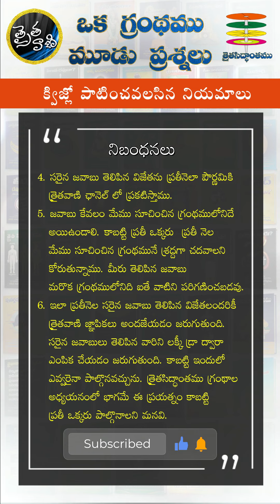ఒక గ్రంథము - మూడు ప్రశ్నలు Quiz -7 -JULY -2023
త్రిమత ఏకైక గురువు, శతాధిక గ్రంథ కర్త, త్రైతసిద్ధాంత ఆదికర్త
శ్రీ శ్రీ శ్రీ ఆచార్య ప్రబోధానంద యోగీశ్వరుల ఆశీస్సులతో

ఒక గ్రంథము - మూడు ప్రశ్నలు Quiz  - 7

Quiz నిబంధనలు:
1. ప్రతీ నెల పౌర్ణమికి ఒక గ్రంథమును
  త్రైతవాణి ఛానెల్లో తెలుపుతాము.ఆ గ్రంథమును
  తప్పక అందరూ చదవాల్సి ఉంటుంది.
2. ఆ గ్రంథ పఠనముకు మీకు 15రోజుల సమయము ఇవ్వడం జరుగుతుంది.
3. గ్రంథము ప్రకటించిన 15 రోజుల తరువాత అంటే అమావాస్య రోజున
     ఆ గ్రంథములో నుంచి 3 ప్రశ్నలు అడగటం జరుగుతుంది.
     3 ప్రశ్నలకు మీ జవాబులు 6 రోజుల లోపు  whatsapp
     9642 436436 నెంబర్ కి  మెసేజ్ ద్వారా పంపాలి.
4. సరైన జవాబు తెలిపిన విజేతను ప్రతీనెలా పౌర్ణమికి
  త్రైతవాణి ఛానెల్ లో ప్రకటిస్తాము.
5. జవాబు కేవలం మేము సూచించిన గ్రంథములోనిదే అయిఉండాలి.
     కాబట్టి ప్రతీ ఒక్కరు ప్రతీ నెల మేము సూచించిన గ్రంథమునే
     శ్రద్దగా చదవాలని కోరుతున్నాము.మీరు తెలిపిన జవాబు
     మరొక గ్రంథములోనిది ఐతే వాటిని  పరిగణించబడవు.
6. ఇలా ప్రతీ నెల సరైన జవాబు తెలిపిన విజేతలందరికీ ఒకేసారి
  ఏడాది చివరన డిసెంబర్ నెలలో త్రైతవాణి జ్ఞాపికలు
  అందజేయడం జరుగుతుంది.సరైన జవాబులు తెలిపిన వారిని
  లక్కీడిప్ ద్వారా ఎంపిక చేయడం జరుగుతుంది.
  కాబట్టి ఇందులో ఎవ్వరైనా పాల్గొనవచ్చును.
  త్రైతసిద్దాంత గ్రంథాల అధ్యయనంలో భాగమే
  ఈ ప్రయత్నం కాబట్టి ప్రతీ ఒక్కరు పాల్గొనాలని మనవి.

ఆన్లైన్లో గ్రంథము చదవడానికై  PDF కోసం క్రింద లింక్ ను సంప్రదించండి.

credit - ORFIUM (HEXACORP LTD)